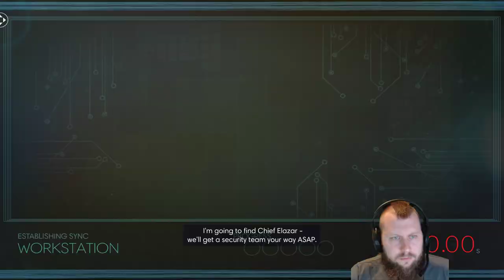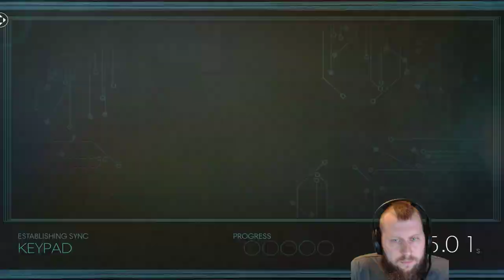Prey - Let's Play Part 14: The Arboretum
In Prey, you awaken aboard Talos I, a space station orbiting the moon in the year 2032. You are the key subject of an experiment meant to alter humanity forever – but things have gone terribly wrong. The space station has been overrun by hostile aliens and you are now being hunted. As you dig into the dark secrets of Talos I and your own past, you must survive using the tools found on the station -- your wits, weapons, and mind-bending abilities.
The fate of the Talos I and everyone aboard is in your hands.